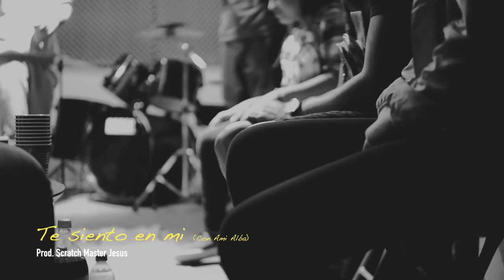Rubinsky Rbk + Amigos Escuchando Album. 14/08/18 - PART 1 - Preview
Track list

1- Intro ( más y menos) (prod. Sunshine y Stack )

2- Te siento en mi (con Ammi Alba) (prod. Scratch master Jesús.)

3- Amor y pasión (con Jaydel) (prod. Mike sunshine)

4- Loco por tu amor (con Uptimo, Indiomar) (prod. Stack.)

5- Donde estás (con grace) (prod. Stack.)

6- Libre soy (con Cales Louima) (prod.stack)

7- Na’ prod. (Din donnuts)

8- Trapstyle. (Din donnuts)

9- Mejor que ayer. (Prod. Kanelo pro.)

10-Algo (Y para cerrar) (Prod. Din donnuts)

En una sesión privada se dio la primicia a
un grupo de cercanos amigos y colegas de
Rubinsky rbk, en donde presento su album y su
contenido, concepto etc. que estará disponible
el 14 de agosto del 2018.

Grabacion: @jannncarlos y @asaelamaury
Edicion: @jannncarlos

Mejor Que Ayer